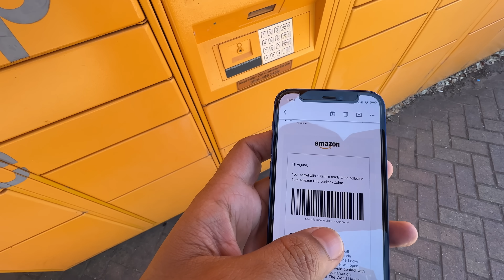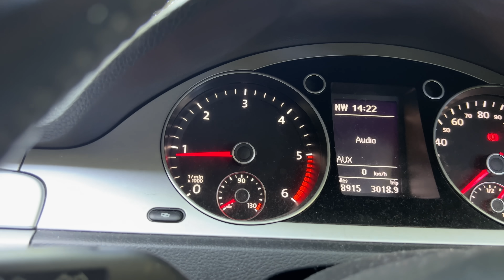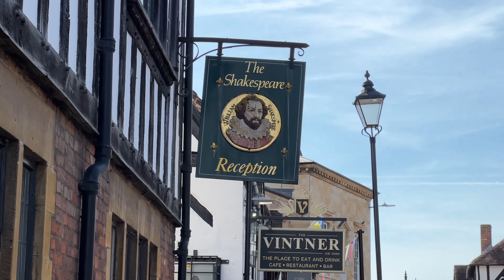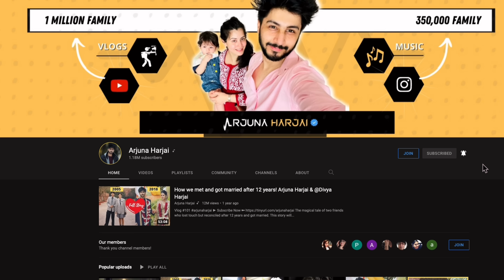Inside Shakespeare's House ?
Projector Link
Amazon India
Amazon UK

I am a musician and I love creating vlogs in Hindi and English but this channel is primary a Hindi vlogs channel.